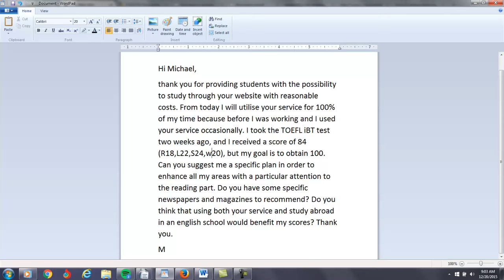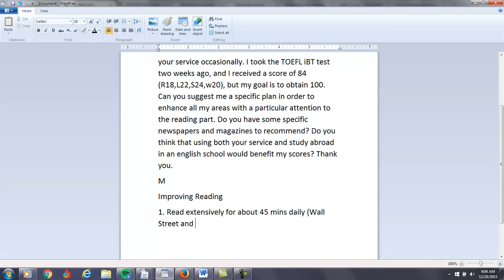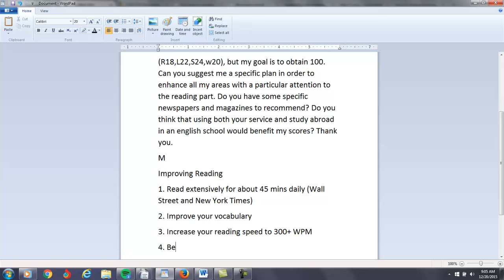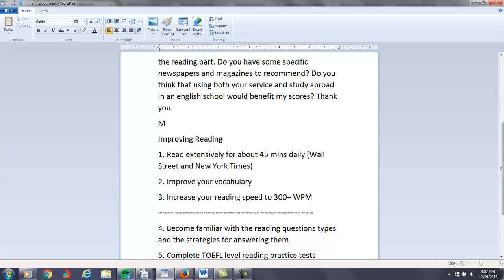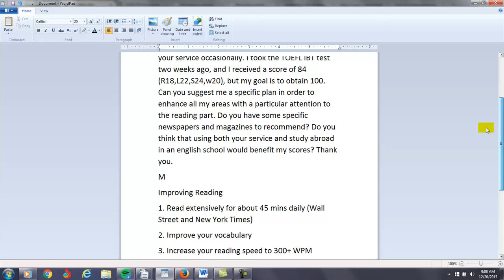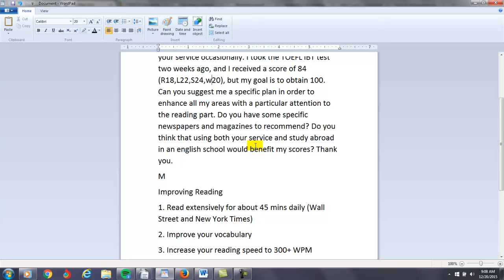"I need 100, but I just scored 96 on the TOEFL exam."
Hi Michael,

thank you to provide students with the possibility to study through your website with reasonable costs. From today I will utilise your service for 100% of my time because before I was working and I used your service occasionally. I took the TOEFL iBT test two weeks ago and I received a score of 84 (R18,L22,S24,w20), but my goal is to obtain 100. Can you suggest me a specific plan in order to enhance all my areas with a particular attention to the reading part. Do you have some specific newspapers and magazines to recommend? Do you think that using both your service and study abroad in an english school would benefit my scores? Thank you.